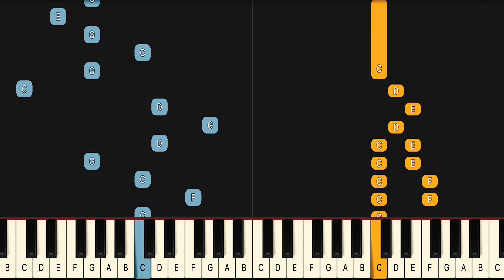Huey Lewis The Power Of Love Piano Tutorial! (Medium)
If you have been looking for a The Power Of Love piano lesson look no further because this one will teach you the entire song fast and accurate. This is therefore the only Huey Lewis The Power Of Love piano tutorial you will ever need. If you want to learn the Huey Lewis The Power Of Love piano chords or even the The Power Of Love guitar chords it’s easiest if you look at the blue lines for the left hand in this Huey Lewis The Power Of Love midi version, or Huey Lewis The Power Of Love Piano Cover if you will..